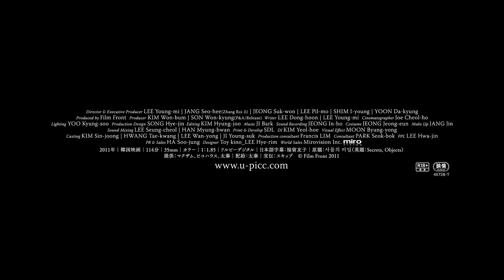『秘密のオブジェクト』予告編